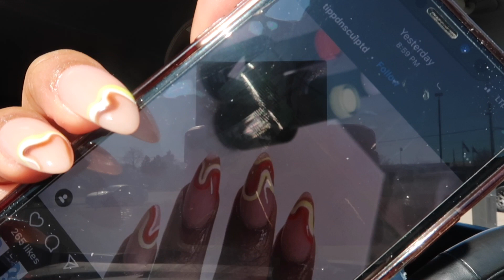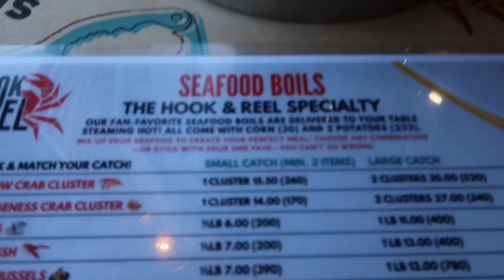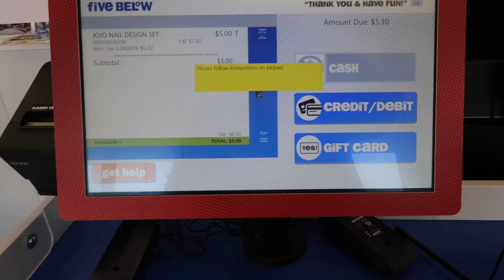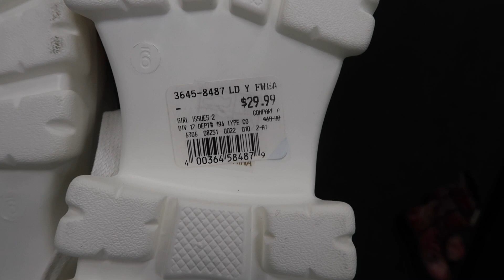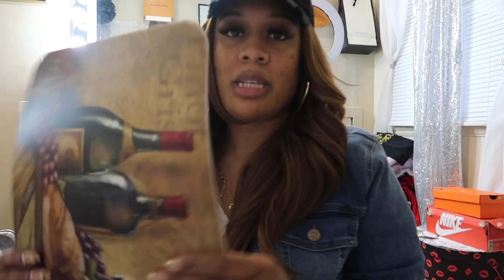VLOG | A Casual Weekend: Drinks + Seafood Boil | WTH Starbucks | New Nails | Shopping & More